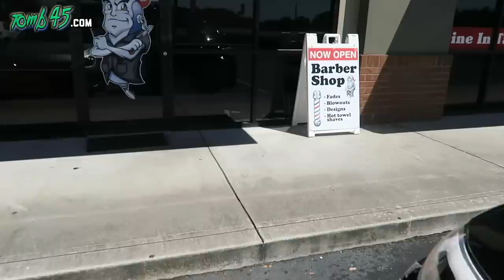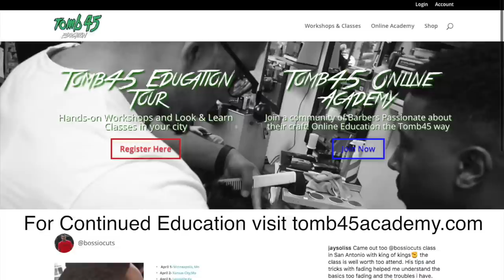Barber Tutorial | Shadow Fade Sidepart with Scissor work!